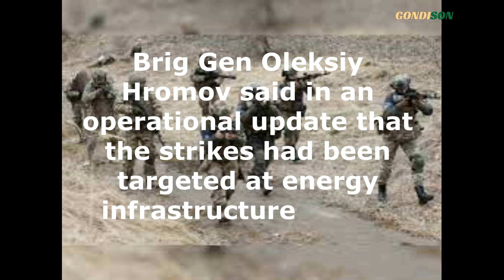Russia fires dozens of missiles at Ukrainian cities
Blasts were also heard in the cities of Kharkiv, Odesa, Lviv and Zhytomyr.